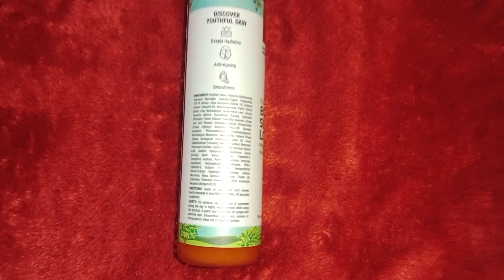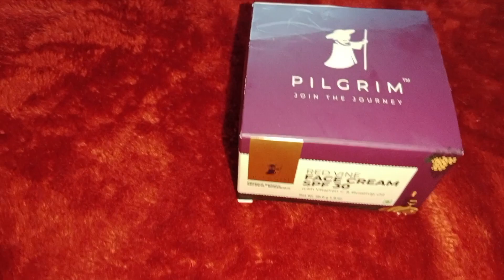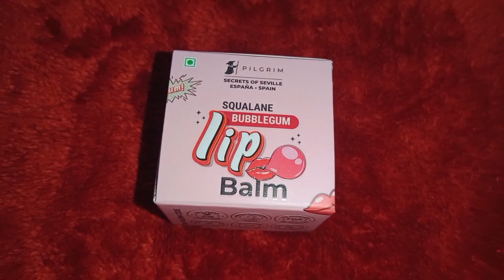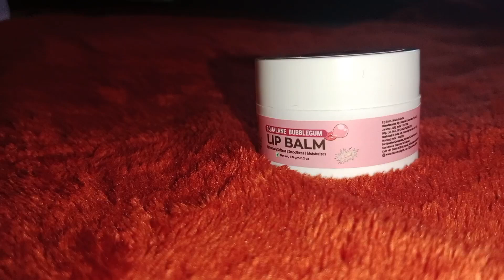Pilgrim winter skincare routine